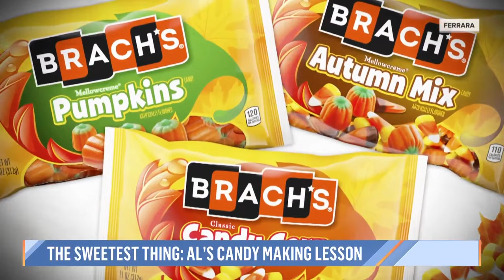Al Roker Gets A Lesson In The Making Of Candy Corn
TODAY’s Al Roker gets a look behind the scenes of Ferrara to see how candy corn and other candies are made (and stashes a few boxes in his pockets along the way).